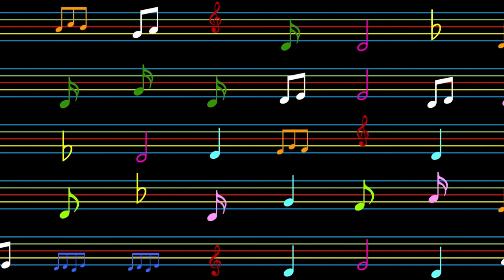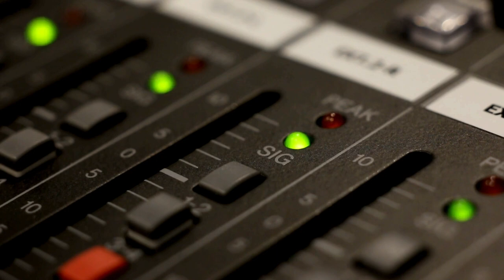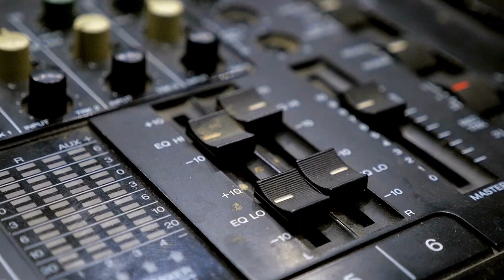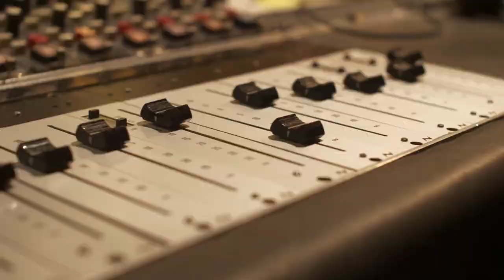Lollapalooza Begins: Music History Today Podcast July 18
On the July 18 edition of Music History Today podcast, someone gets to 1 million likes on Facebook, Def Leppard debuts, and Lollapalooza begins. Also, it's Sir Richard Branson's birthday.

On this Date:
In 1933, Broadway singer Hanna Williams married boxing champion Jack Dempsey.
In 1953, Elvis Presley walked into Sun Records Studio in Memphis and recorded the songs That's When Your Heartaches Begin and My Happiness as gifts for his mother. A couple of weeks later, studio owner Sam Phillips asked Elvis to come back to the studio to record some more and the rest is history.
In 1972, the entire Sly and the Family Stone band was arrested for drug possession after police searched their tour bus during a traffic stop.
In 1974, John Lennon was denied a renewal of his US visa because he had a drug conviction in London in the 1960s. He eventually got his visa.
In 1976, country singer Tammy Wynette married real estate mogul Michael Tomlin.
In 1978, Def Leppard played their first gig.
In 1983, Simon and Garfunkel began their 19 city reunion tour.
In 1988, Ike Turner was sentenced to 1 year in prison for having crack cocaine in his car during a traffic stop.
In 1991, the first Lollapalooza Festival began. Among the acts playing the festival were Living Colour, Nine Inch Nails, and Jane's Addiction.
In 1992, the second Lollapalooza Festival started.
In 1992, Whitney Houston married Bobby Brown.
In 1993, during their set at the Lollapalooza Festival, Rage Against the Machine protested against censorship against music by walking around nude on stage except for duct tape over their mouths and refused to play any music.
In 1994, Dolores O'Riordan of the Cranberries married husband Don Burton.
In 2008, Billy Joel played the final concert at Shea Stadium in New York City, as the stadium would be demolished soon thereafter. Paul McCartney, Roger Daltrey of the Who, Steven Tyler of Aerosmith, and Garth Brooks all performed with Billy.
In 2011, the Justin Timberlake movie Friends With Benefits premiered.
In 2014, one celebrity became the first person to get to 1 million likes on Facebook. It was not a Kardashian, Rhi Rhi, or Bieber. It was Shakira.
In 2018, Billy Joel played his 100th concert at Madison Square Garden in New York City.
In 2018, Cliff Richard won his defamation of character & slander case against the BBC, after the BBC claimed that Richard was being investigated for child sexual assaults when he wasn't being investigated.

In classical music:
In 1948, the operetta Marinka opened on Broadway.

In theater:
In 1970, the musical Boy Friend closed on Broadway.